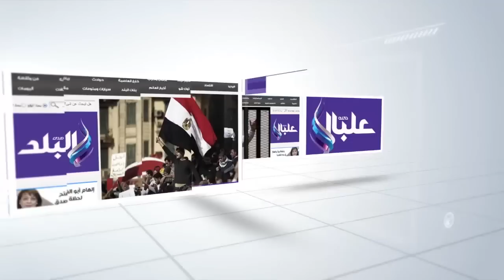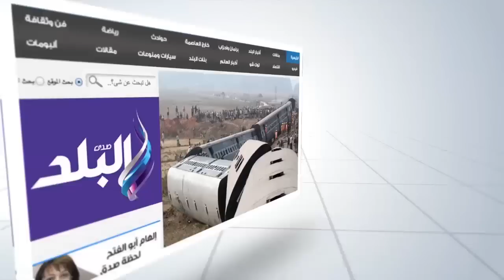توزيع جوائز مهرجان الإسكندرية السينمائي